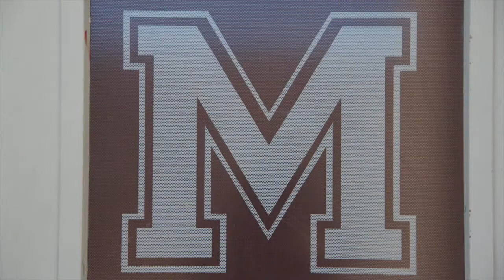Student Report: Cimarron-Memorial High School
An educational update about Cimarron-Memorial High School. A brief overview of the programs offered at Cimarron-Memorial High School and student accomplishments at the school.